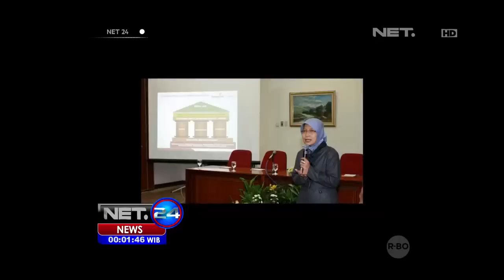Mantan Calon Pimpinan KPK Nina Nurlina Ditetapkan Sebagai Tersangka - NET24